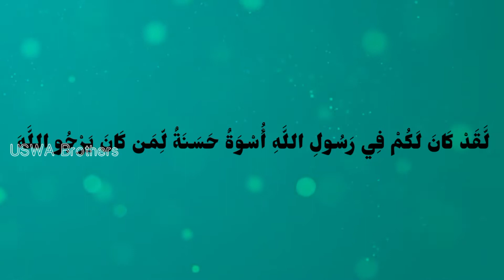Seerat e Mustafa ﷺ || speech by Imran Shaikh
Seerat e Mustafa ﷺ || speech by Imran Shaikh || Happy Eid Milad un Nabi || 1444ه